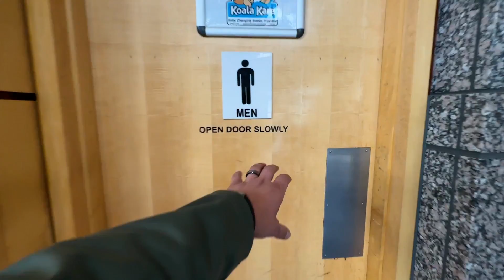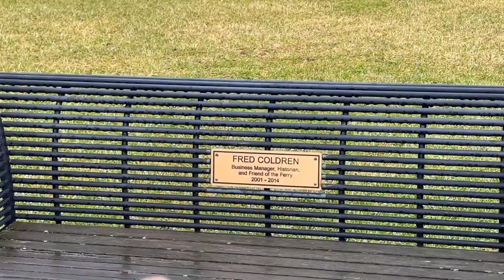Подкаст за рулем о жизни в США. Автопутешествие по Америке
Сегодня отправляемся в новое автопутешествие по США. Едем из Нью-Йорка во Флориду. В первый день пути, среди прочего, нас ожидала паромная переправа. Присоединяйтесь к нашему путешествию!

Оглавление:
00:00 Едем и Нью-Йорка во Флориду
00:50 Подкаст в машине
05:17 Очередь на паромную переправу
06:45 В порту

Добро пожаловать на наш канал OliSun 🙃
Хочешь отдохнуть и посмотреть классные видео?
Тогда тебе к нам в